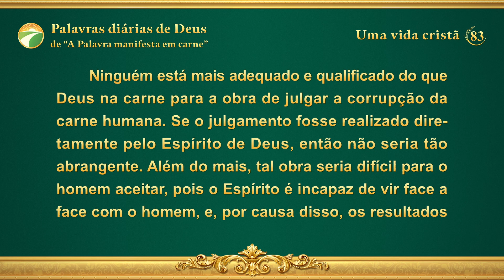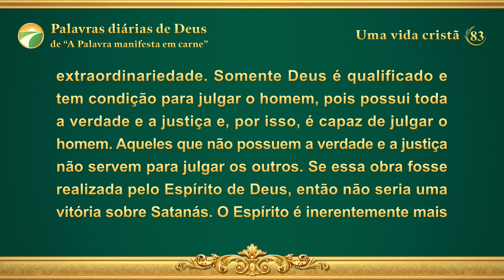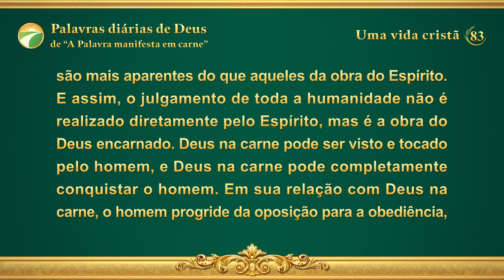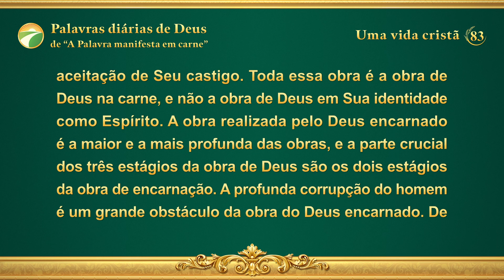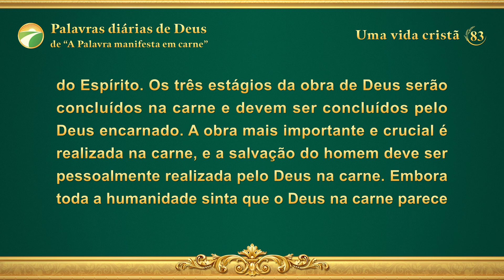Palavras diárias de Deus: O julgamento nos últimos dias | Trecho 83